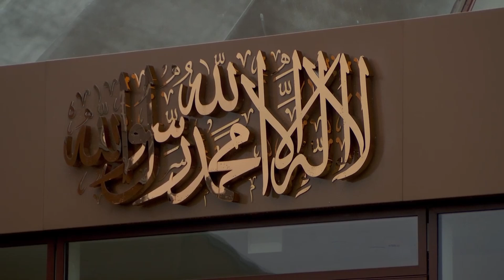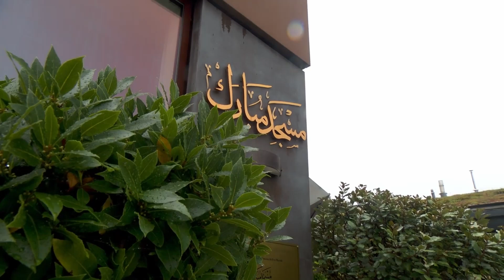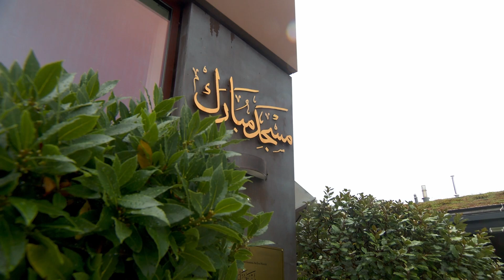Пятничная Проповедь Халифа Ислама (да подкрепляет его Аллах)—Преемника Мессии-Махди (ас) 06.09.2024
Пятничная Проповедь Святочтимого Халифа Ислама — Пятого Преемника (Халифа) (помощь Аллаха да пребывает ему надёжной опорой) Мессии-Махди (мир ему) от 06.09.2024

Тема: Мухаммад (мир ему и благословения Аллаха) — Величайший Образец

Имам-Хатыб: Святочтимый Халиф Ислама — Хазрат Мирза Масрур Ахмад — Верховный Глава (Имам) Всемирной Мусульманской Ахмадийской (т.е. подлинно Исламской) Общины (Джама'ата), Пятый Халиф (Преемник) (помощь Аллаха да пребывает ему надёжной опорой) Мессии-Махди Обетованного — Хазрата Мирзы Гулама Ахмада Кадианского (мир ему).